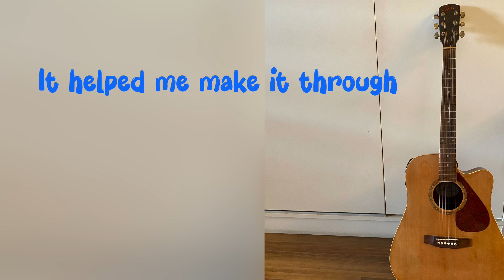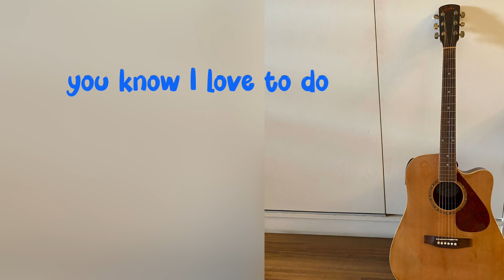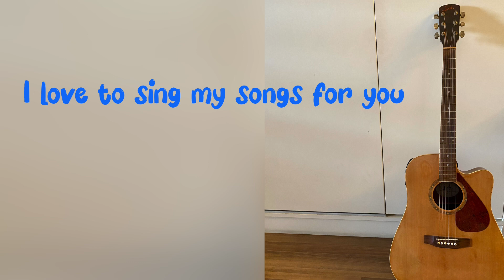This Old Guitar cover by Richie Yong